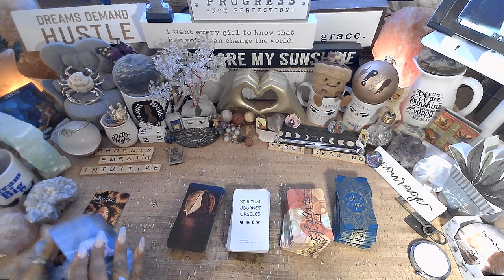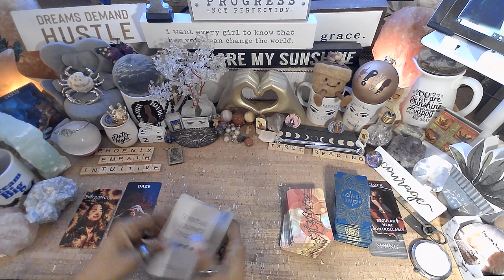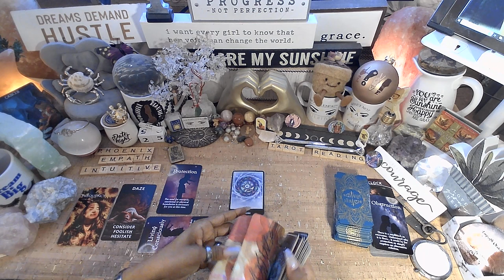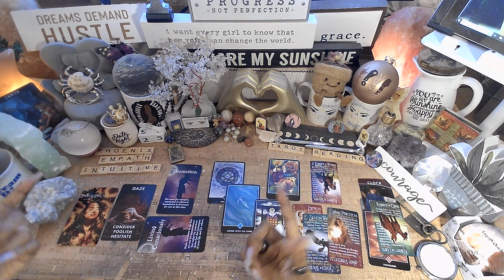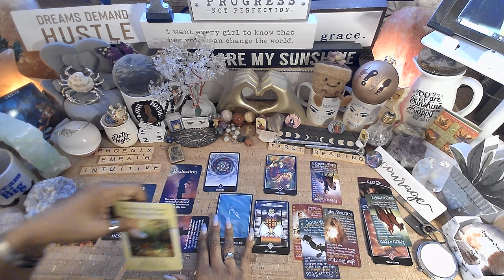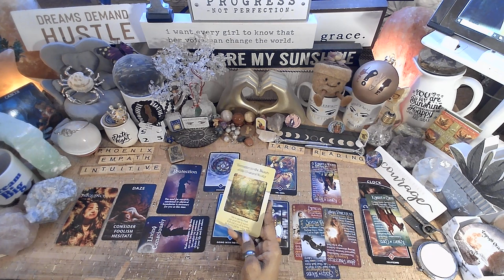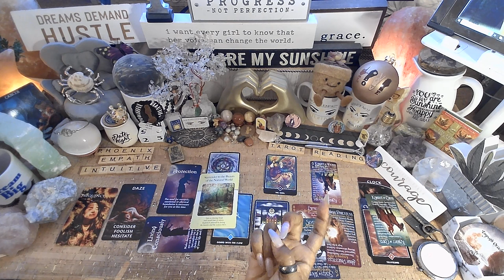♋️ Cancer ♋️ " You're Not Protecting Negativity" EVERYTHING YOU NEED TO KNOW